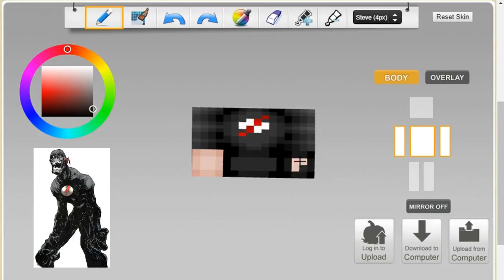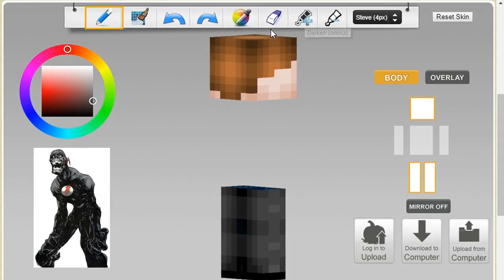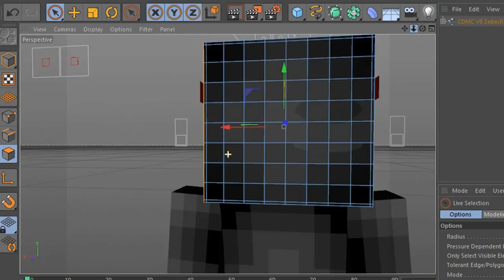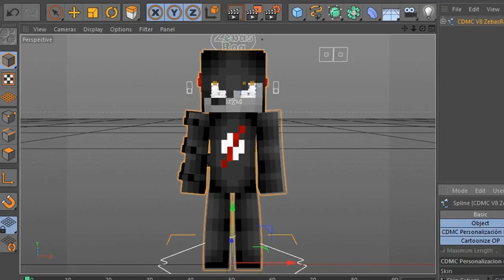Black Flash | CREANDO VELOCISTAS | EP6 | SKIN + EXTRUDE C4D | LINK EN DESCRIPCIÓN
Tenemos hoy el privilegio de recibir y de hacer la skin de nuestro querido black flash, la representación de la muerte para nosotros los velocistas.

Si eres un veterano del canal sabrás de que va todo esto, pero si este no es el caso y no estás suscrito, es tu primera vez aquí o no sabes nada de mí, te cuento un poco...

1. Mi nombre real es BaKy y es vietnamita.

2. Nací en Canadá en 1995 y mi idioma natal es el francés.

3. Los "gameplays" o juegos que traigo en el canal los subo a YouTube porque me gusta jugarlo y quiero compartirlo con ustedes, si puedo aportar y que parendas uno que otro truco, bienvenido seas.

4. De vez en cuando subo vlogs, opiniones sobre ciertas cosas, tutoriales ya sea de juegos o de diseño, espero te guste.

Y eso es todo en resumen, cuídense loquitos y loquitas y espero seguir viéndolos por aquí... Recuerda que con un poco de bien que hagas en el mundo ya eres un HÉROE.

P.D. No soy millonario ni gano mi vida con YouTube pero si quieres ayudarme para mejorar mi equipamiento y así mejorar la calidad de os videos y del canal puedes donarme lo que tú quieras